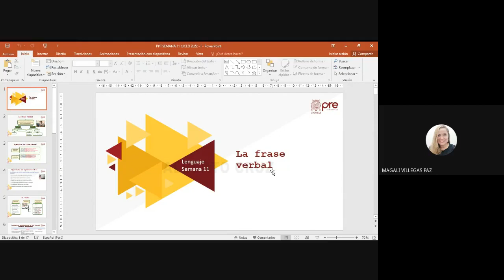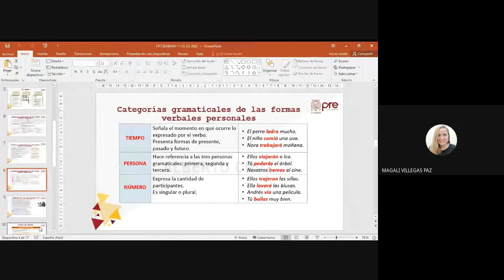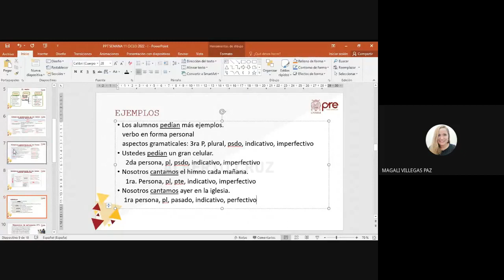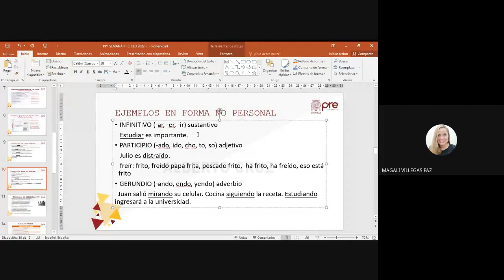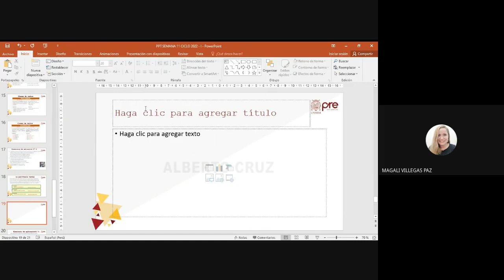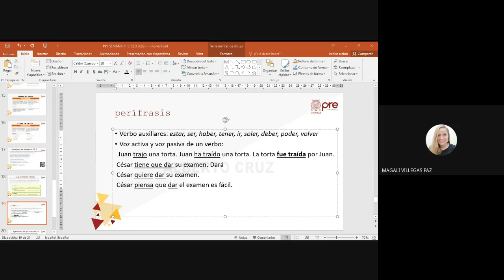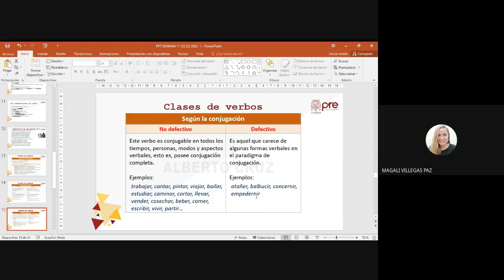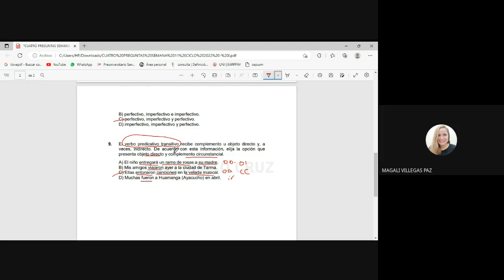Lenguaje S11 - La Frase Verbal - Pre San Marcos 2022 I ¨Z¨ 📚🖥️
Semana 11
Ciclo: 2️⃣0️⃣2️⃣2️⃣ 1️⃣
📚Curso: Lenguaje
Profesor👨🏻‍🏫: Magaly Villegas.
📌Tema: LA FRASE VERBAL. La Frase Verbal: Definición, Estructura y Clases. El Verbo: Definición, Estructura y Clases. La Perífrasis Verbal.